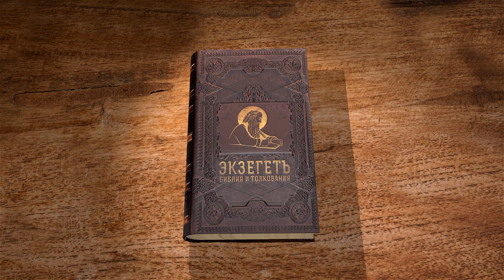Книга пророка Захарии. Глава 12 "И они воззрят на Него, Которого пронзили" Игумен Арсений (Соколов)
Команда Экзегет.

На библейском портале Экзегет продолжаем цикл бесед по книге пророка Захарии вместе с игуменом Арсением (Соколовым).

🔸   Пророческое слово об Израиле
🔸   Чаша исступления
🔸   Последние времена
🔸   Сила в Господе
🔸   Предостережение от соперничества
🔸   Спасение Иерусалима
🔸   Истребление враждующих народов
🔸   Прославление дома Давида
🔸   Плачь и умиление израильского народа